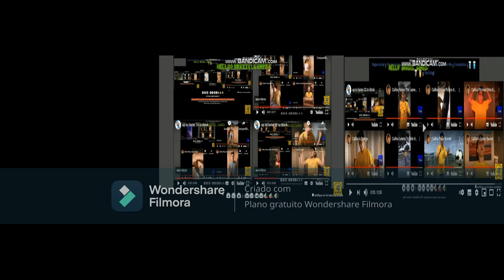tiktok all on one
tiktok parison